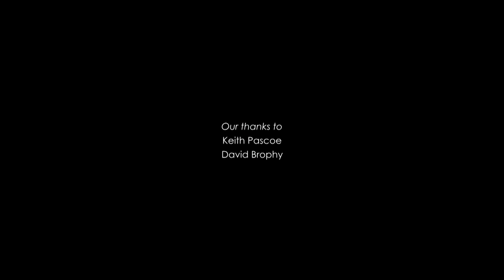Keith Pascoe of The Vanbrugh in conversation with David Brophy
Ahead of the performance by The Vanbrugh & Guests on 13th May as part of Spring Summer Variations, Keith Pascoe spoke with David Brophy about life during the pandemic, growing up in Liverpool in the 60s, studying conducting and the upcoming concert.